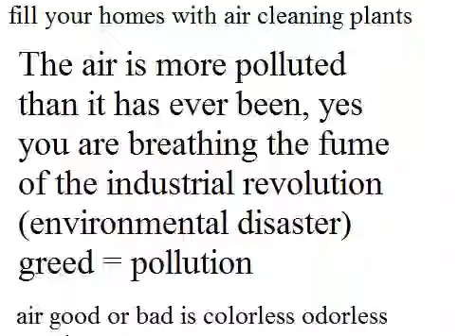Greed = Pollution and oh my how greedy a culture can get....